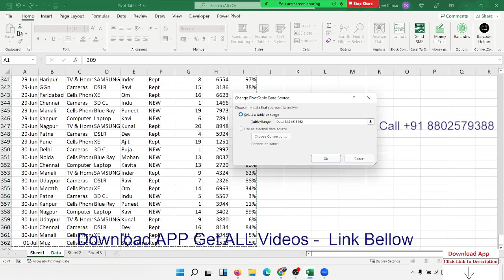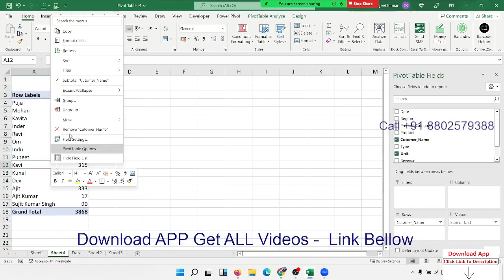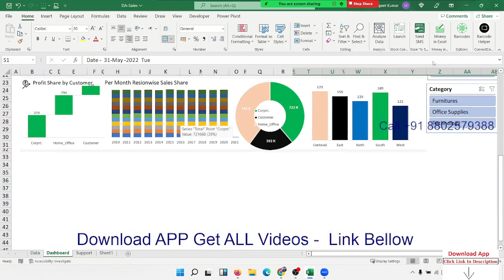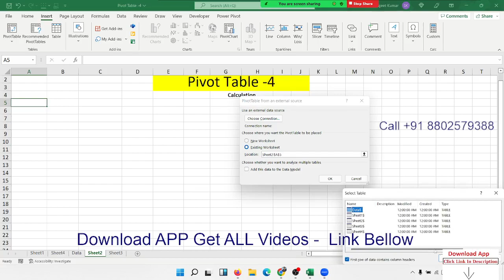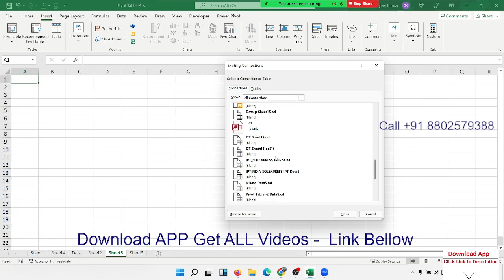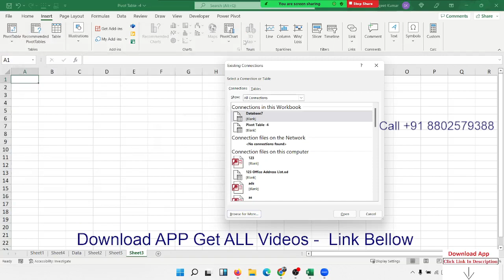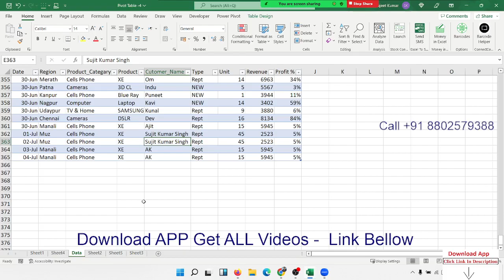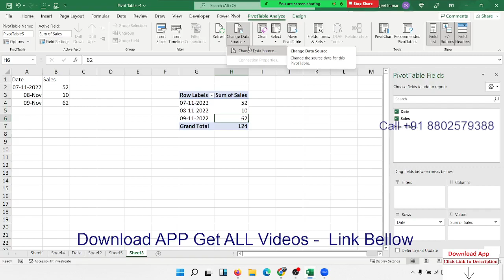Pivot Table Part - 4